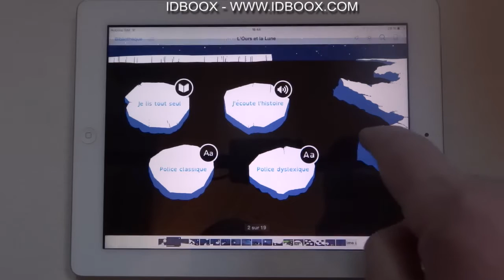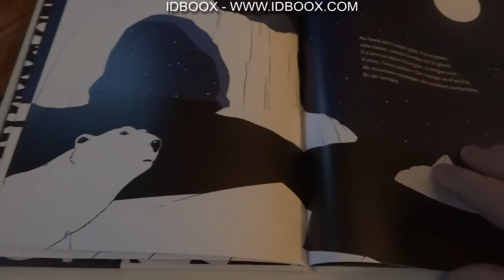Livre interactif enfant L'Ours et la Lune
Lire l'article sur IDBOOX : L’Elan vert, les Apprimeurs et le réseau Canopé présentent un livre numérique interactif pour les enfants à partir de 6 ans, autour de l’œuvre de l’artiste François Pompon, l’Ours Blanc.